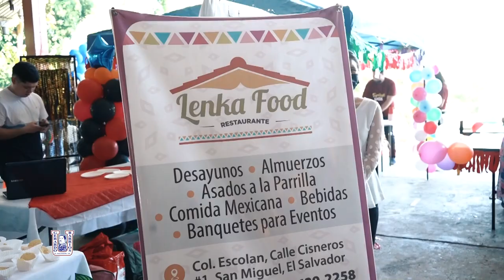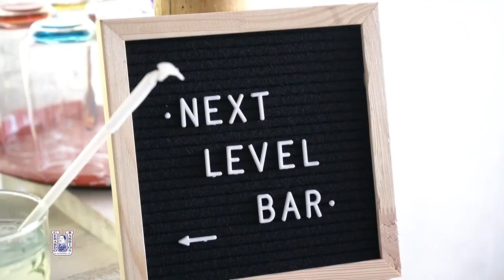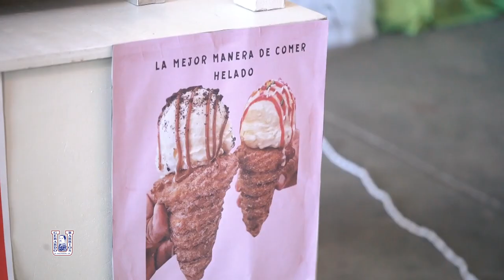Feria de Emprendimientos – Facultad de Ciencias Empresariales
La Facultad de Ciencias Empresariales de UGBSanMiguel realizó una Feria de Emprendimientos, donde los estudiantes pusieron en práctica lo aprendido durante el ciclo.